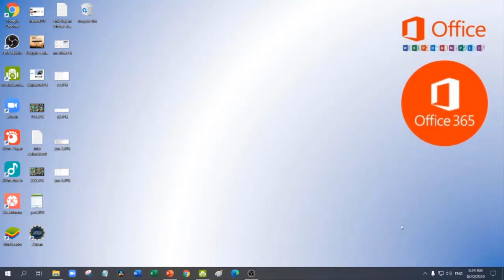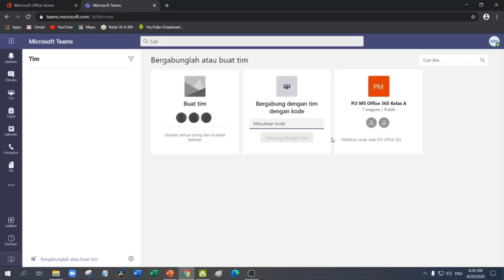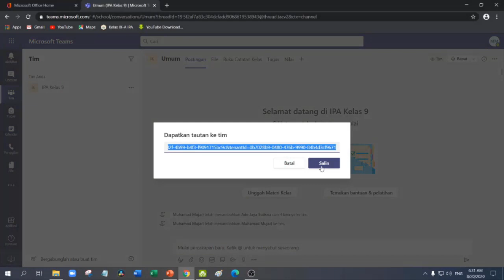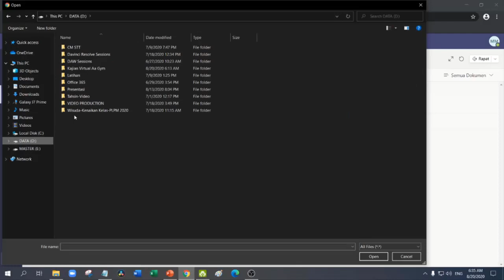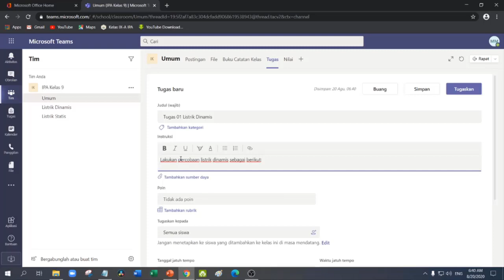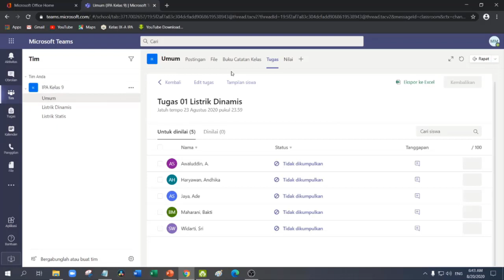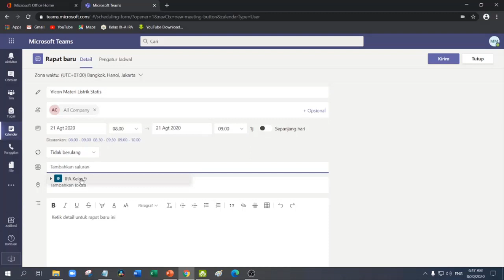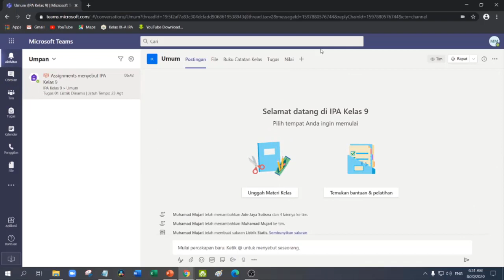03 Pengelolaan Kelas Virtual Menggunakan Microsoft Teams #2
Pengelolaan Kelas Virtual Menggunakan MS Teams